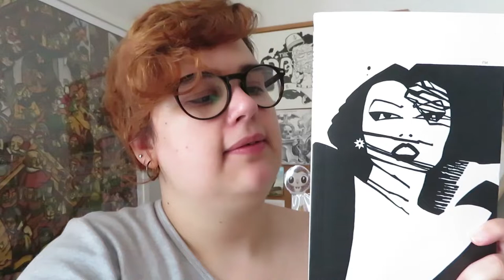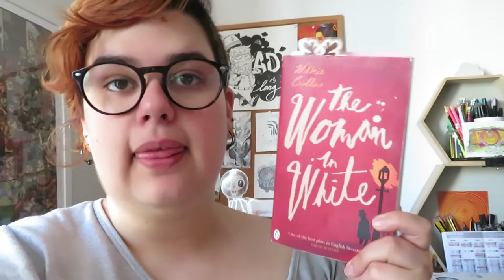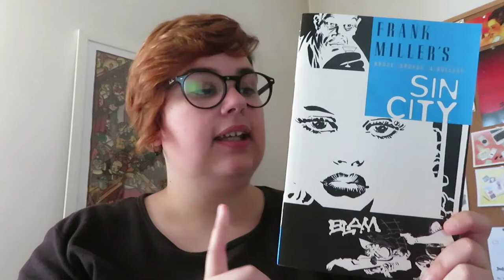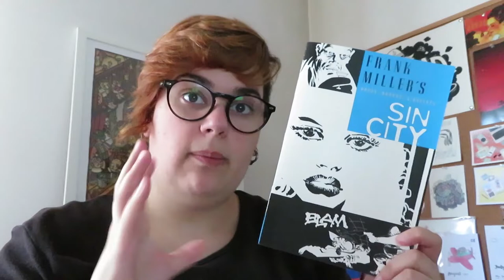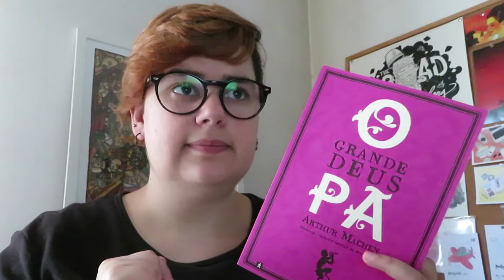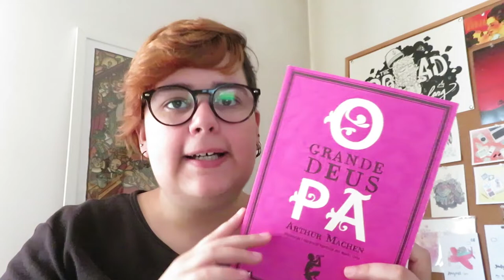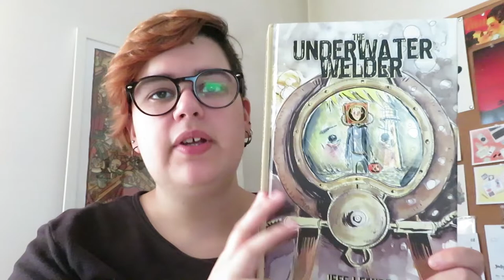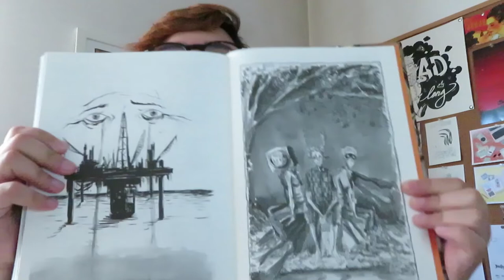Diário de Leitura | Julho - Parte 4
Mais uma semana recheada de boas leituras! E vocês o que andam a ler?

📚 Livros mencionados!
- Family Values (Sin City 5) de Frank Miller
- Heir to Sevenwaters (Sevenwaters 4) de Juliet Marillier
- Sin City, Vol. 6: Booze, Broads, and Bullets (Sin City #6) de Frank Miller
      » O Grande Deus Pã
      » A Novela Da Chancela Negra
      » A Luz mais interior
      » O Povo Branco
- The Underwater Welder de Jeff Lemire

- The Truth About The Harry Quebert Affair de Joël Dicker